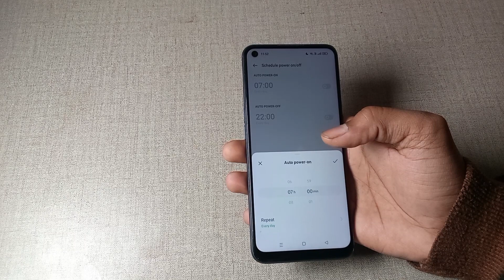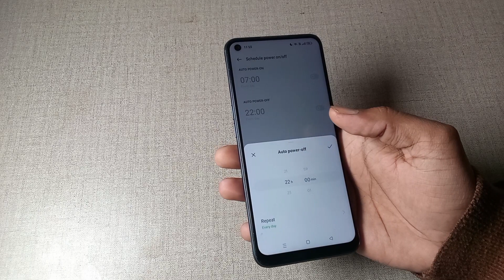realme gt neo2 schedule power on off kaise kare, how to use schedule power on off in realme gt neo2